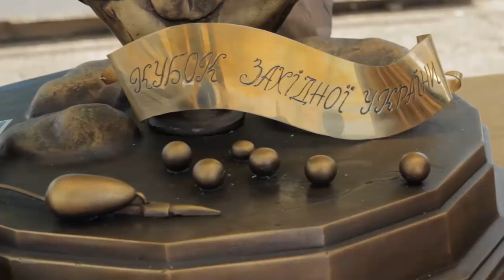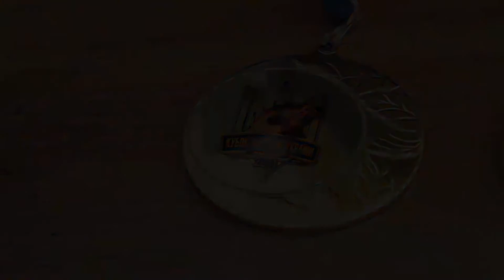Кубок Західної України 2012. Частина 4. Прилбичі. Trident Lake.